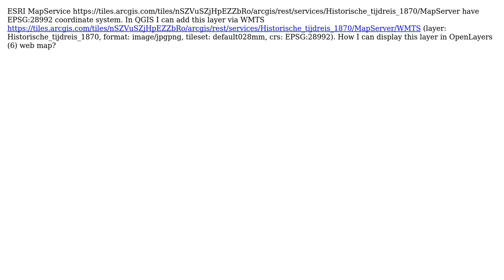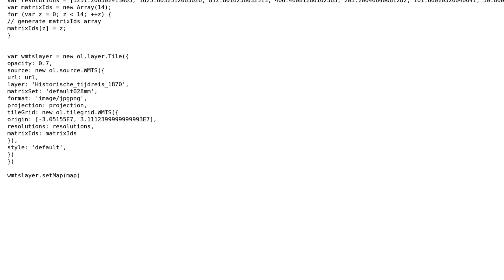Display ESRI MapService (WMTS) with EPSG:28992 coordinate system in OpenLayers web map with...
GIS: Display ESRI MapService (WMTS) with EPSG:28992 coordinate system in OpenLayers web map with OpenStreetMap base layer

With thanks & praise to God, and with thanks to the many people who have made this project possible! | Content (except music & images) licensed under CC BY-SA | Music | Images & others | With thanks to user spatialhast user Leo M user Ian Turton and the Stack Exchange Network Trademarks are property of their respective owners. You are responsible for your own actions.